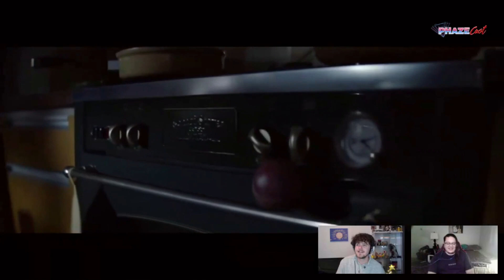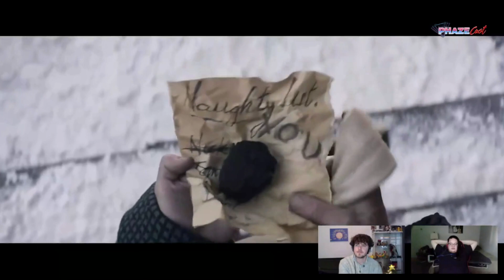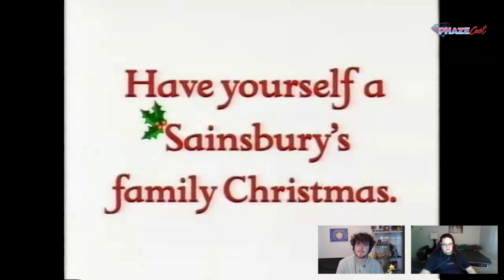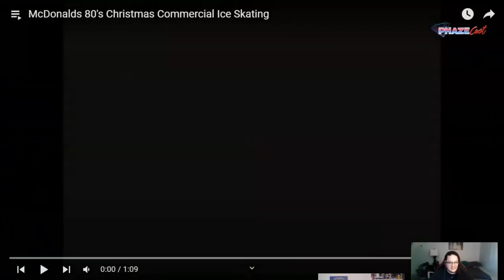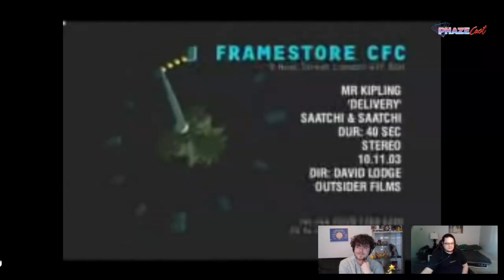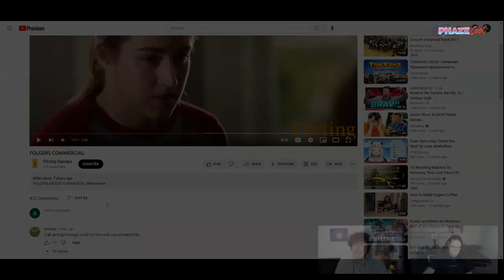Are These the WORST Christmas Ads?? | Blind Reacting to Holiday Commercials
From Spice Girls to Folgercest, Joe and Eric watch some of the weirdest and worst Christmas ads ever.

Title card art by Kaleb Leino
Theme music by Michael Oden